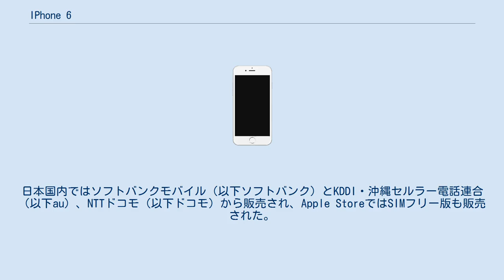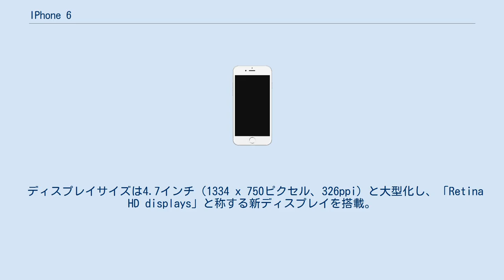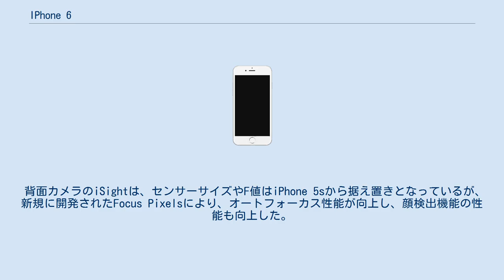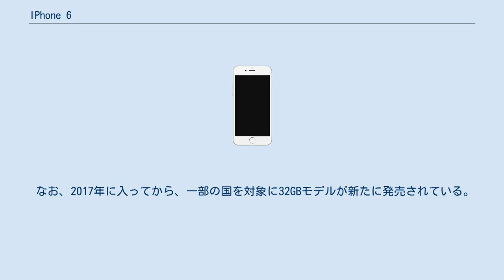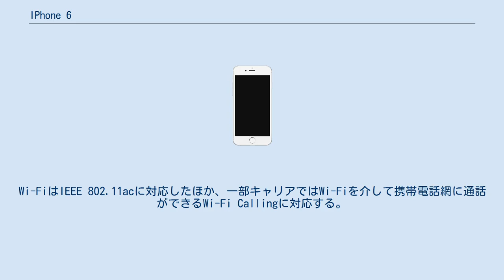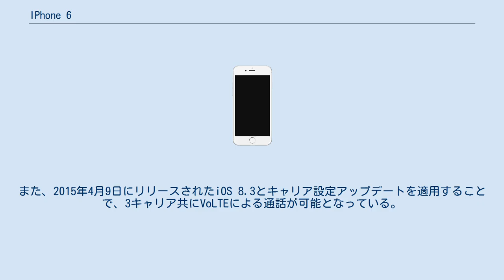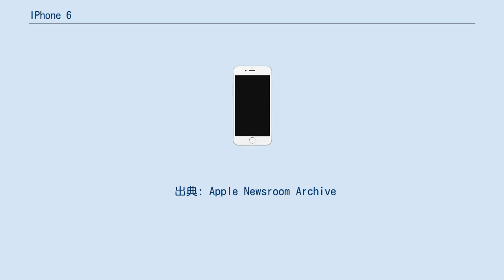IPhone 6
AXGP端末_(ソフトバンク)
Apple 」 iPhone 」 iPhone 6 iPhone 6（アイフォーン シックス）は、Appleが開発・販売するiPhoneの第8世代目のモデルである。
 2014年9月10日、アメリカ・カリフォルニア州クパチーノのApple本社にてiPhone 6 Plusとともに発表された。
 2014年9月12日、日本では16:01 から予約開始。
日本国内ではソフトバンクモバイル（以下ソフトバンク）とKDDI・沖縄セルラー電話連合（以下au）、NTTドコモ（以下ドコモ）から販売され、Apple StoreではSIMフリー版も販売された。
 2014年9月19日、オーストラリア、日本、香港、シンガポール、ドイツ、フランス、イギリス、カナダ、アメリカ合衆国、プエルトリコ（時差順）で先行発売。
日本では8:00 （日本時間）に発売された。
画面を大型化した上位機種としてiPhone 6 Plusがある。
 2019年9月19日より提供が開始されたiOS 13では、iPhone 5s / iPhone 6 Plusと共にサポート対象外となった。
 SoCにはApple A8を採用、iPhone 5sに搭載されているApple A7同様64bitアーキテクチャとなっており、パフォーマンスはCPUが25%、GPUが50％向上したとしている。
モーションコプロセッサーにはM8を採用し、新たに気圧計を組み入れたことで高度情報の取得も可能となった。
 ディスプレイサイズは4.7インチ（1334 x 750ピクセル、326ppi）と大型化し、「Retina HD displays」と称する新ディスプレイを搭載。
コントラスト比が1400:1と従来機よりも向上し、紫外線を使っての液晶を精密に配置する「光配向プロセス」によって正確に並んだ液晶により、従来よりも黒をはっきりと表示することが可能となった。
また、デュアルドメインピクセルによって視野角を向上している。
 ディスプレイサイズの大型化に伴い、本体サイズも大きくなったものの、厚さに関しては6.9mmと従来機のiPhone 5sに比べて0.7mm薄くなっている。
また、バッテリー持続時間も従来型より強化されている。
大画面化したことに合わせて、ホームボタンをダブルタップすることで、画面表示を一時的に下げて操作しやすくする機能も追加されている。
 背面カメラのiSightは、センサーサイズやF値はiPhone 5sから据え置きとなっているが、新規に開発されたFocus Pixelsにより、オートフォーカス性能が向上し、顔検出機能の性能も向上した。
ビデオ撮影では60fps/30fpsの1080pHDビデオ撮影（iPhone 5sは30fpsのみ）、240fps/120fpsの720pスローモーション撮影（iPhone 5sは120fpsのみ）、タイムラプスビデオ撮影などに対応している。
ただし、iPhone 6 Plusと異なり光学手ぶれ補正は搭載していない。
一方で前面カメラのFaceTimeカメラはF値が2.2と明るくなった。
 ラインナップには128GBモデルが初めて登場したが、従来存在した32GBは廃止されたため、16GB・64GB・128GBの3モデル体制となった。
本体カラーはiPhone 5sと同じく、スペースグレイ・ゴールド・シルバーの3色が販売される。
 なお、2017年に入ってから、一部の国を対象に32GBモデルが新たに発売されている。
 近距離無線通信によるApple Payに対応している。
日本国内においては、FeliCa対応モジュールを搭載していないため、店舗での決済などは利用できない。
 通信関係ではLTEの通信速度が最大150Mbpsに向上したほか、キャリアアグリゲーションにも対応した。
さらに最大20の周波数帯域に対応し、特にTD-LTEは、iPhone 5s/5c（中国対応モデル）ではBand 38から40までサポートされていたのが、今回新たに日本ではWiMAX2+とAXGPで使用されているBand 41にも対応している。
また、VoLTEでの通話も可能となった（日本国内での対応については後述のアップ...